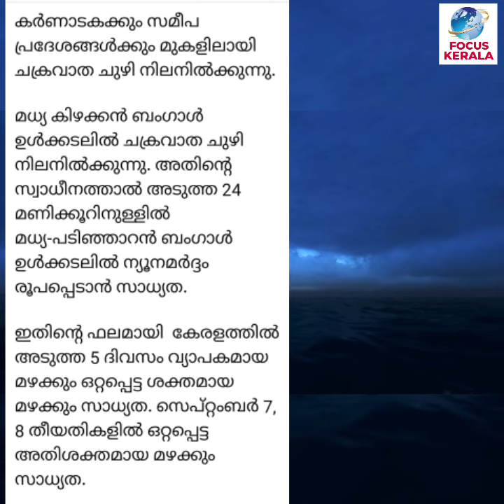വെള്ളത്തിൽ മുങ്ങി l ന്യൂനമർദ്ദം 24 മണിക്കൂറിൽlkerala news| kerala rain news today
kerala news| kerala rain news today malayalam